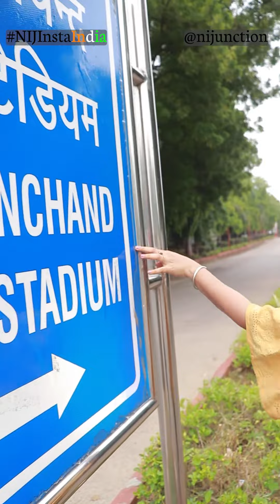A Shining Week For New India!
It's been an interesting July 2022 so far... Let's look at 'The Week That Was' to see what all our New India Achieved!

Location: 📍The Major Dhyan Chand National Stadium, former name National Stadium, was renamed after the arrival of Modi ji as PM of India, its a field hockey stadium in New Delhi, named after former Indian field hockey player, Dhyan Chand. Venue for the 1st Asian games in 1951.

Keep Watching NIJ Insta India for Instant Updates with yours truly Divya Singh Sharma only on New India Junction!